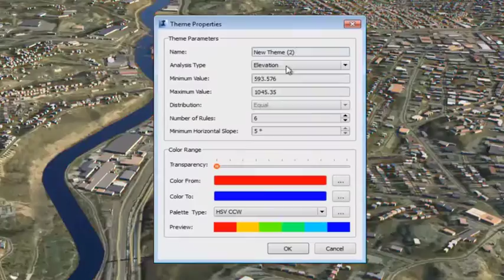Autodesk Infraworks 360 - dynamic site analysis video